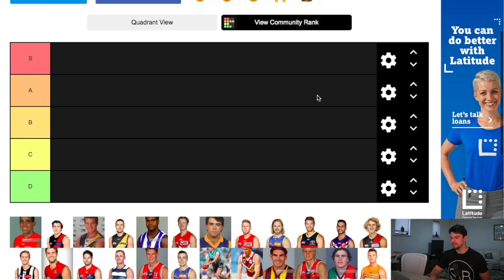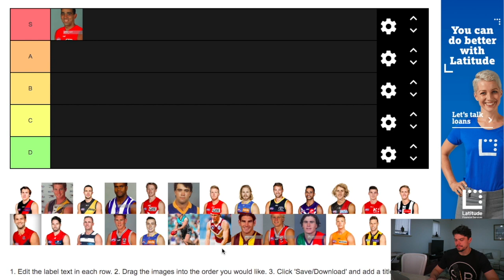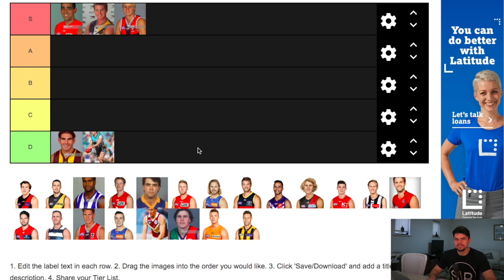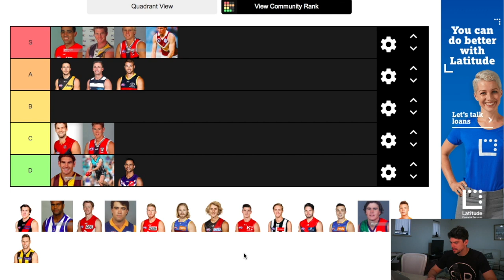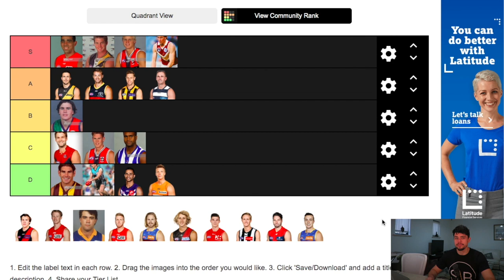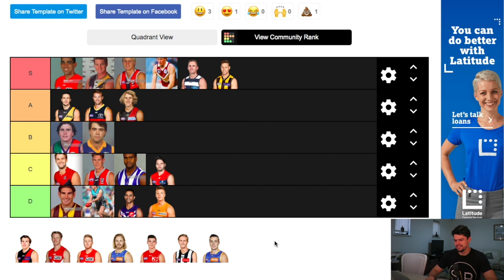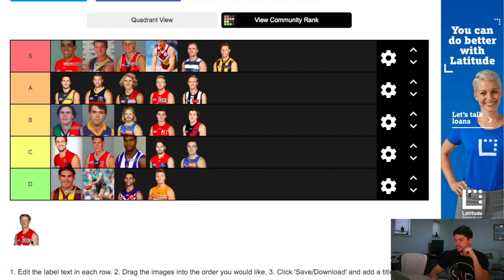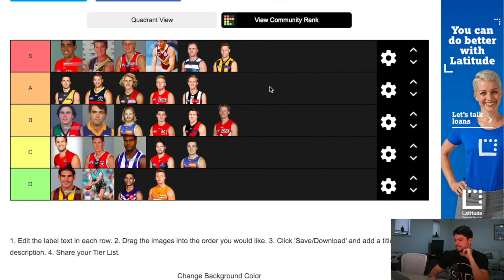RANKING AFL RISING STAR WINNERS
In this video, Jesse used a Tiermaker to rank the best Rising Star winners in the AFL based upon his opinion..

Our channel has a podcast, analysis videos, vlogs and highlights videos.